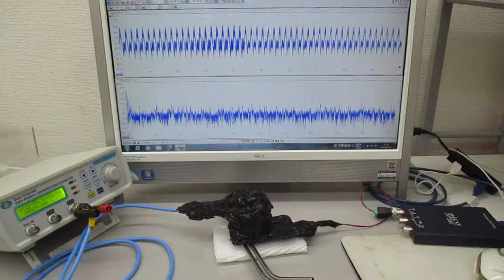超音波プローブを利用した超音波制御実験（表面弾性波の利用）